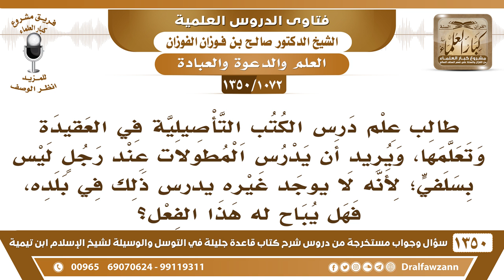[1072 /1350] طالب علم درس الكتب التأصيلية في العقيدة، ويريد أن يدرس المطولات عند رجل ليس بسلفي..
-[1072 /1350] السؤال: طالب علم درس الكتب التأصيلية في العقيدة وتعلمها، ويريد أن يدرس المطولات عند رجلٍ ليس بسلفيٍ؛ لأنه لا يوجد غيره يدرس ذلك في بلده، فهل يباح له هذا الفعل؟
الجواب: يكفي ما حصل عليه عَلَىٰ علماء التوحيد، ويدعو هٰذَا الرجل اللي يسميه أنه عالم ويسعى للعلم يدعوه إِلَىٰ التوحيد، ويبيِّن له، فإنْ استجاب وامتثل؛ الحَمْدُ للهِ ويطلب عليه العلم، أمَّا إذا لم يمتثل؛ فيبتعد عنه لئلَّا يؤثر عليه.
للاشتراك في قناة الشيخ صالح الفوزان
أسئلة وأجوبة من شرح قاعدة جليلة ( 1350 ) مقطع

للاستفسار والإقتراحات والدعم
رئيس الفريق
لمشروع كبار العلماء